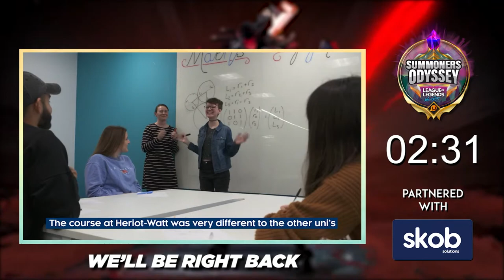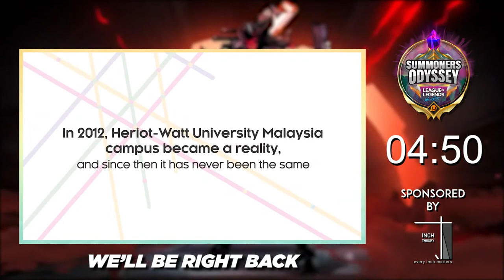Summoner's Odyssey Day 1 (16 - 17/06/2021)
𝐒𝐮𝐦𝐦𝐨𝐧𝐞𝐫𝐬 𝐎𝐝𝐲𝐬𝐬𝐞𝐲𝐬 hosted by IRL ASIA, this tournament's aim is to provide a platform for all the players from the Wild Rift community to connect and hone their skills in the rift.

Brand new day, brand new challenges.
Familiar teams, and some new challengers coming in to compete as well. Will the Newbies defeat the standing Champions and win the title of GrandChampion.

Click on the link below to register and hone your competitive skills to compete at the highest level.

Dylan Sitts
Earl Grey

Tournament Cast by🔸
Chef & D.R.Fierce

HOMIEE
INCH Theory
Sades Malaysia
Heriot Watt University
SKOB Solution

Academy Partner🔸
IRL Asia Academy